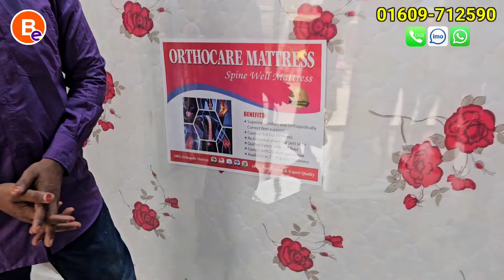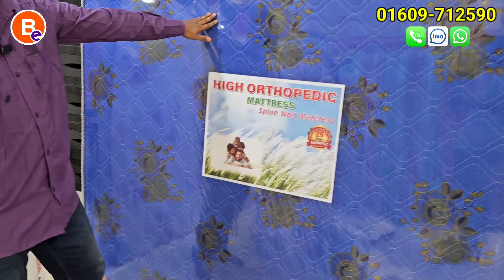মাত্র ৫,৫০০ টাকায় ওয়াটারপ্রুফ ম্যাট্রেস😱 || ফ্রি ডেলিভারিতে || Waterproof Mattress price in BD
Shop Address:
🏪 ঢাকা ভি.আই.পি বেডিং / Dhaka V.I.P Bedding
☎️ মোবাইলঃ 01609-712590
Location: ৩২, শহিদ ফারুক রোড, দয়াগন্জ মোড়, যাত্রাবাড়ী, ঢাকা-১২০৪

Business Express is a business related channel. This channel searches for products including  Business Express - spring mattress price in bangladesh - pocket spring mattress price in bangladesh - mattress review - mattress review bangladesh - mattress price - mattress price in bangladesh 2023 - ম্যাট্রেস - mattress -  mattress price - mattress price in bd - mattress price in bangladesh - mattress price in bd 2023 -  mattress price in bangladesh 2023 - mattress price 2021 -  ম্যাট্রেস এর দাম -  ম্যাট্রেসের দাম - স্প্রিং ম্যাট্রেস - জাজিম - mattress price - soft mattress price in bangladesh - toshok price - mattress price bd -  bed mattress - jajim - jajim price in bangladesh 2023 - Mattress Price In Dhaka - Spring Mattress Price In Bangladesh 2023 - mattress price - মেট্রেস - matres - অরিজিনাল ম্যাট্রেস - অরিজিনাল ম্যাট্রেস এর দাম - original mattress factory review - mattress price bd - mattress - mattress factory - best mattress for back - bd vlogs - spring mattress review - sleeping mat price in bangladesh - mattress price in bangladesh - ম্যাট্রেস এর দাম - spring bed price in bangladesh - spring mattress - cheap bed price in bangladesh - factory - bed mattress - toshok price - business idea bangladesh - notun business idea bangladesh - low investment business ideas Etc. The main goal of the channel is to work with business.

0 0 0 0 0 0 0